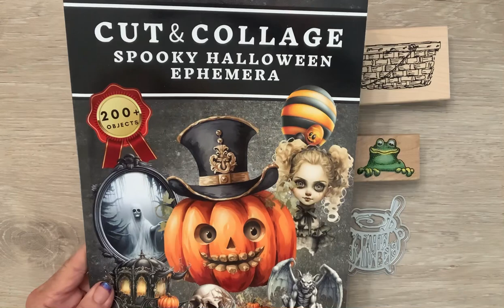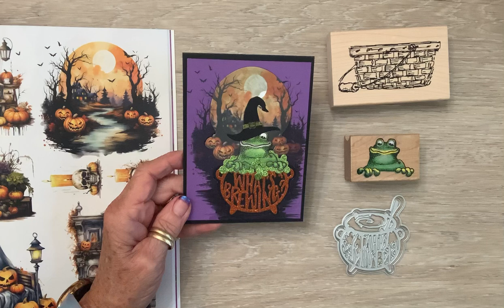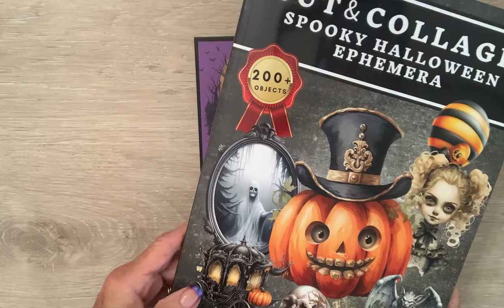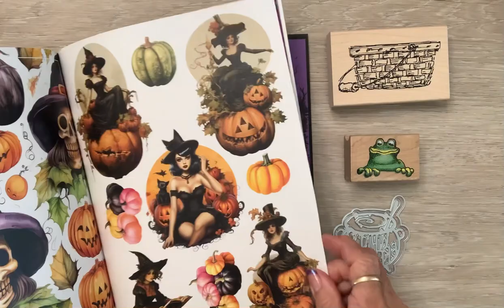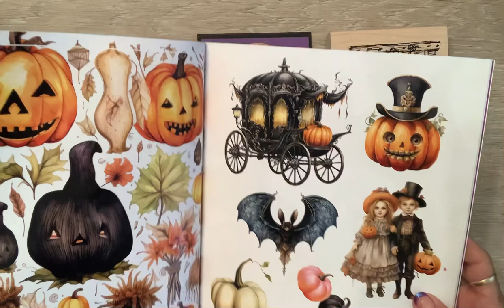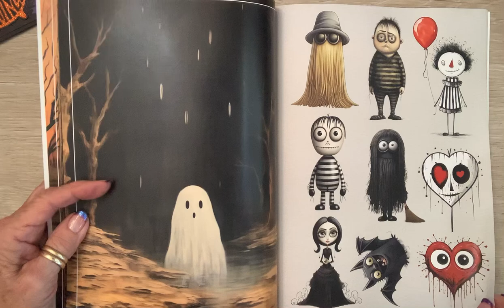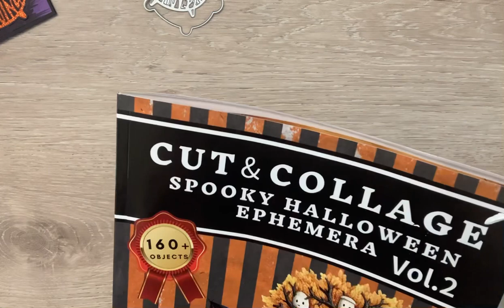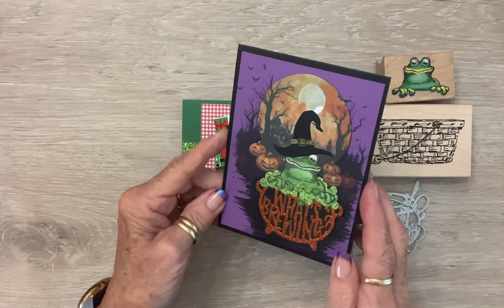Come check out A Frog for All Seasons! So much fun!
Hello Crafty Friends! Time to play with my new froggy stamp plus things in my stash. Come check out the fun! Big hugs!